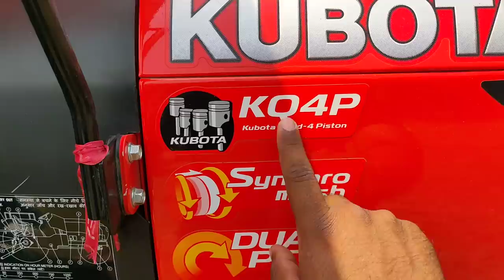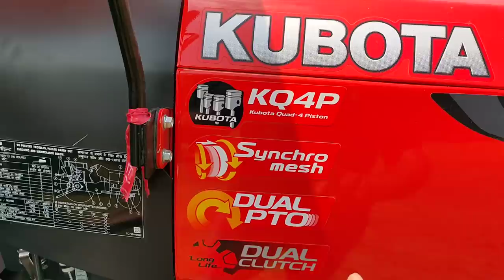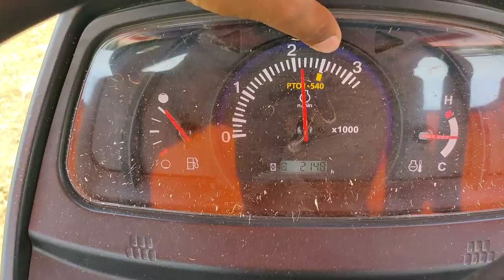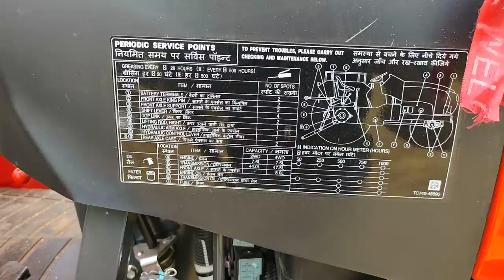Kubota MU4501 tractor on thresher , japanese tractor